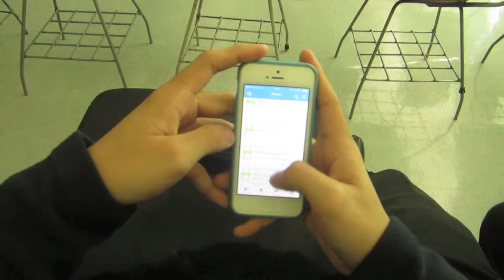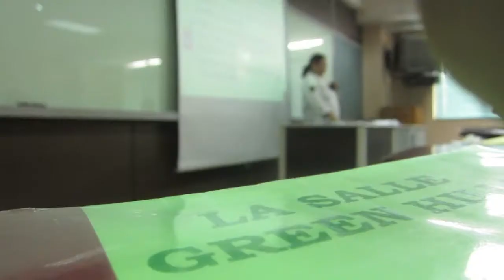a week in CSB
a glimpse into what its like during a week at somewhere at halfway point of the first term of my sophomore year